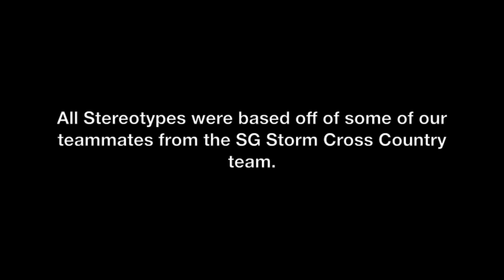Jomas Running Stereotypes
In this video, Jomas shows some of the top running stereotypes. All of these were based off of real people who run on our team.